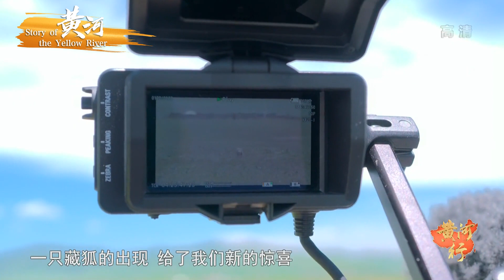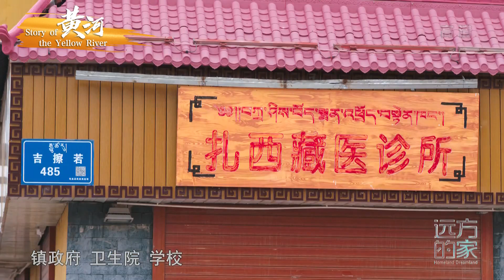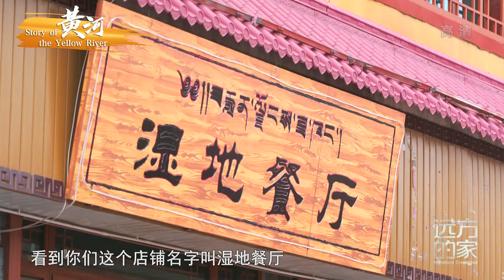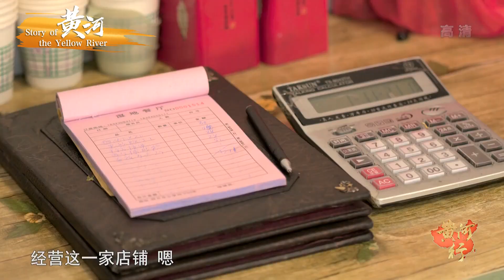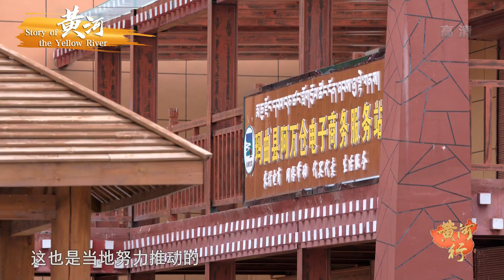第4集：美景如画！到黄河首曲全方位打卡黄河壮美倾听黄河故事——黄河入陇 美在玛曲 【黄河行】| 文化黄河 Yellow River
本期节目主要内容：
在甘肃，黄河两进两出，流经甘南藏族自治州、临夏回族自治州、兰州市和白银市四个市州，跨越中国地形的两大阶梯青藏高原和黄土高原。913公里的流程约占黄河总长度的六分之一，甘南藏族自治州玛曲县是黄河第一次进出甘肃。在这里，黄河自南、东、北三个方向环流玛曲县境433公里形成九曲黄河第一个大拐弯，黄河首曲。

这条5464公里的滔滔大河，九曲蜿蜒，百转千回，东流向海……一路前行，究竟有哪些美丽的风景和奇妙的见闻，又将讲述怎样的人和事？